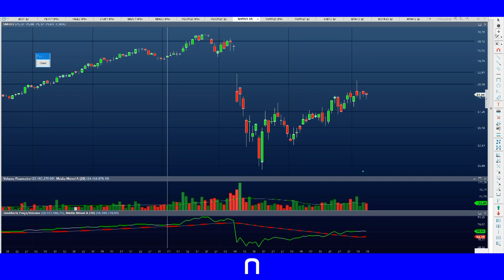Carteira Semanal - 11 de Maio parcialnamão | Necton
Carteira da semana:
PETR4
TIET11
CSAN3
BRFS3
SMTO3

Na Necton, é assim: você, trader, tem todas as ferramentas para potencializar seus ganhos e ir cada vez mais longe!

App Necton Trade disponível para Android e IOS. Baixe agora

Quer um rápido atendimento?
Outras regiões 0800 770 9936
Atendimento em dias úteis das 09:00 às 18:00hrs.